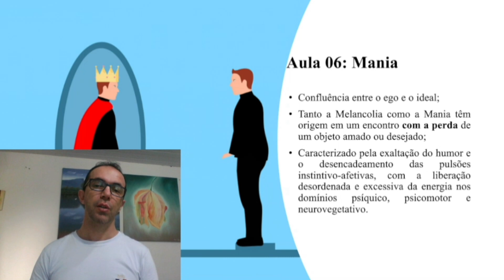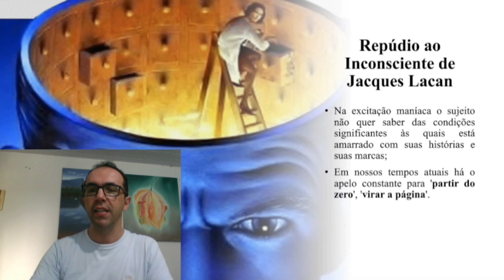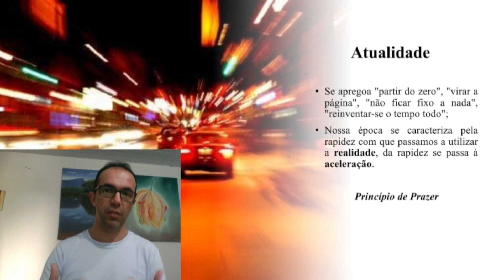🔴 [2024 - Psicanálise] - Um pouco da Aula de Mania do Curso _ Módulo 06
💹 Saiba mais no "link" sobre o Curso de Conhecimentos da Psicanálise, através da Plataforma Hotmart. Você poderá assistir as aulas por cinco anos, com certificado de 160 hrs, 10 MÓDULOS DE ESTUDOS e uma aula individual tira dúvidas (caso deseje), onde você vai conseguir desenvolver uma visão mais completa da Teoria de Sigmund Freud...